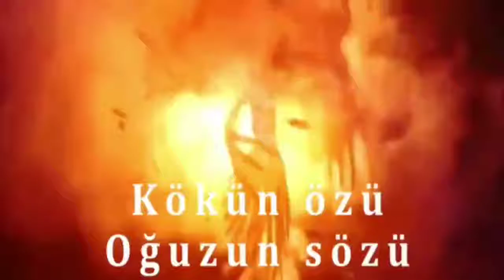Cəlilabad rayon sakini Sosial problemlərlə bağlı müraciəti.